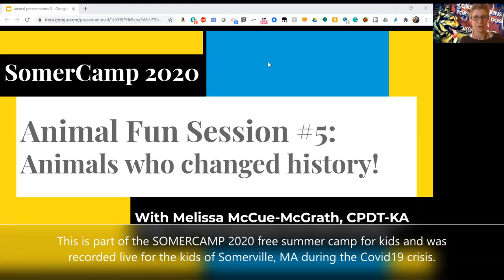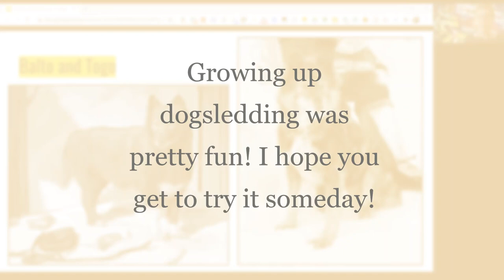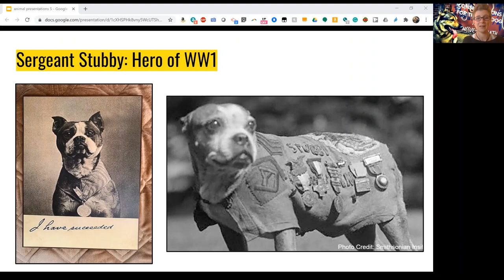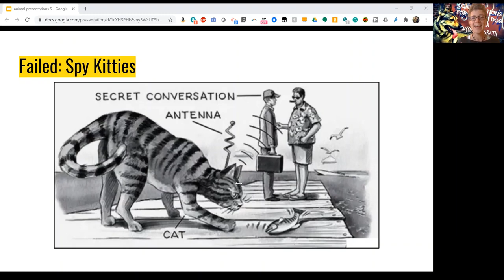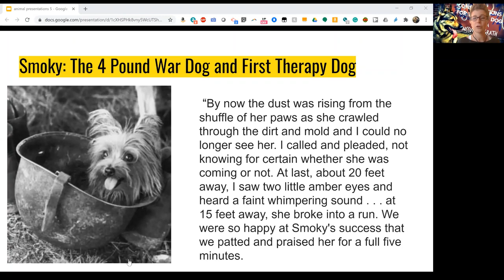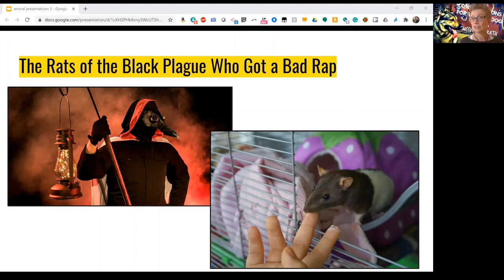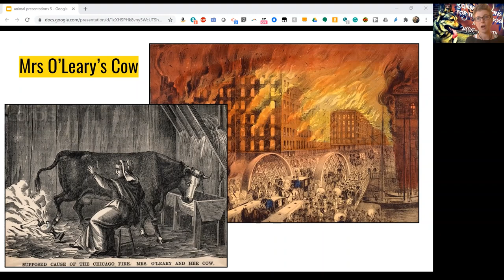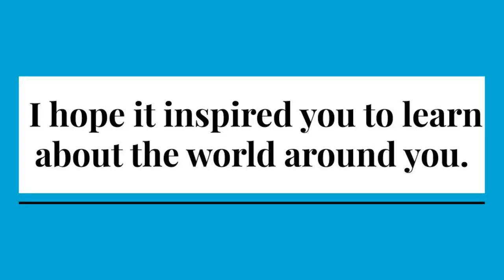Somercamp 2020: Spy Kitties and the Cow That Gave Us Libraries - Animals Who Changed History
This week in Somerville's Somercamp 2020, we look at the animals who changed history for better, or for worse. Today you'll meet a 4-pound war dog who parachuted out of planes in World War II, a pigeon who saved 194 men in World War 1 after she was shot, and living fossils (horseshoe crabs) who make literally every aspect of medical science possible.

Dog trainer and author, Melissa McCue-McGrath, highlights these moments of history through the lens of the animals who were involved, and how those very themes from way back when (including anti immigration sentiments, racism, animal welfare, and health crises necessitating quarantines) are still at the core of 2020.

Beautiful Jim Key & Dr. William Key (Archive.org)

This particular presentation was created for kids in the Somercamp 2020 program, and put here for access for all kids who are curious about animals and are looking for programming to help them through the summer of Covid19. If you have any ideas, questions, topics, and more that you would like Melissa to cover, leave a comment or email her (considerations book at gmail. com)

the Muttstuff Facebook group and the Considerations for the City Dog Facebook